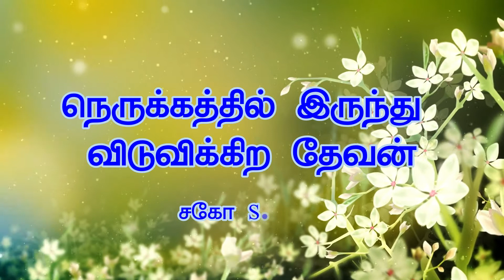நெருக்கத்திலிருந்து விடுவிக்கிற தேவன் | Bro. S.Babu | Nam Paguthi Oliyar Neram - Christian Message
நெருக்கத்திலிருந்து விடுவிக்கிற தேவன்  | Bro. S.Babu  | Nam Paguthi  Oliyar Neram - Tamil Christian Message